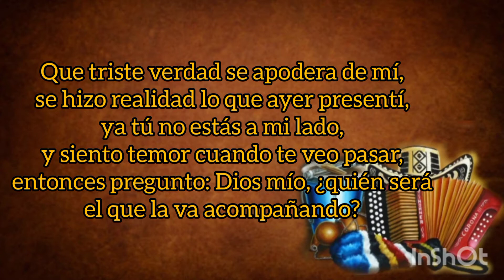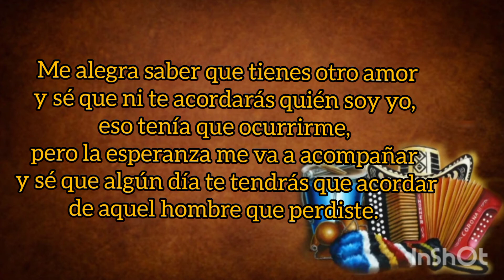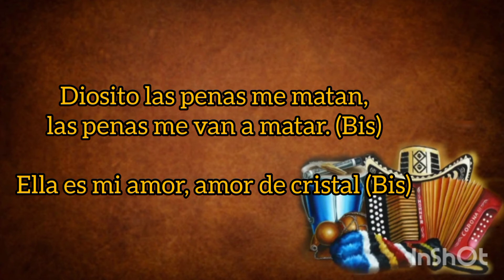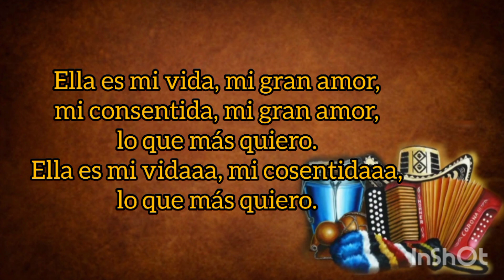Amor De Cristal - Alma Vallenata (con Letra) By Eusebio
TÍTULO: Amor De Cristal
INTÉRPRETE: Alma Vallenata
VOZ: Juan Y Manuel Manga
ACORDEÓN: José Carrillo
AUTOR: Efrain Bermúdez
ÁLBUM: Usted Quiere Que Le Cante
AÑO: 1997
CATEGORÍA: Vallenato